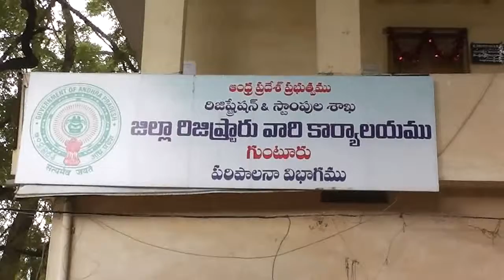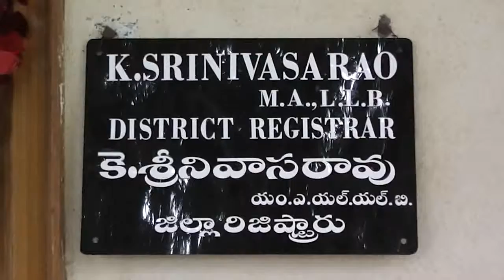2-01-2015 Guntur News Part - 1